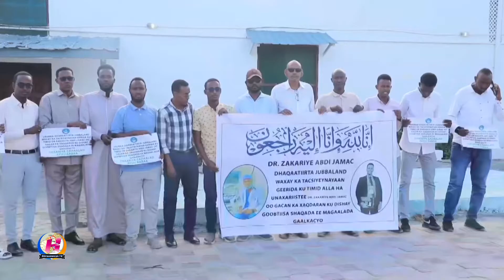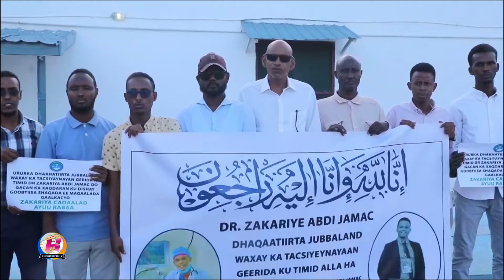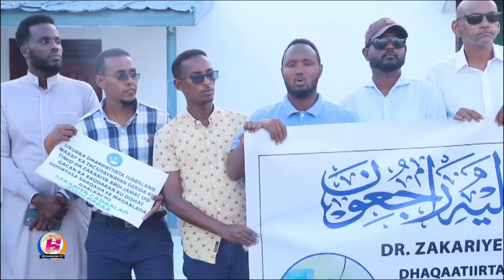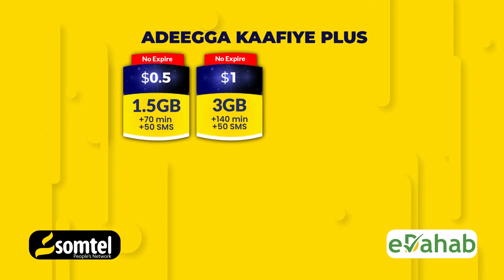Qaar ka mid ah dhakhaatiirta ka howlgasha Kismaayo ayaa ka tacsiyeysay dilkii Dr. Sekeriye Cabdi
Qaar ka mid ah dhakhaatiirta ka howlgasha magaalada Kismaayo ayaa ka tacsiyeysay dilkii magaalada Gaalkacyo loogu geystay Dr. Sekeriye Cabdi Jaamac